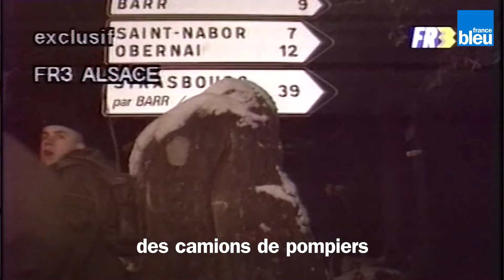Crash du mont Saint-Odile : 30 ans après, ces questions qui hantent toujours les survivants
Trente ans après, les rescapés du crash du Mont Saint-Odile en Alsace ont encore le souvenir amer des heures d'attentes dans le froid et la neige. Le soir du 20 janvier 1992 à 19h20, le vol 5148 d’Air Inter qui assure la liaison entre Lyon et Strasbourg disparaît des écrans radars. Dans l’avion, qui doit atterrir à l’aéroport de Strasbourg Entzheim, il y a 90 passagers et six membres d’équipage.